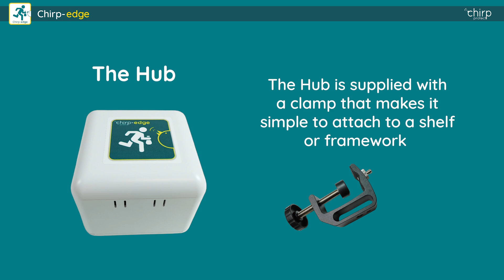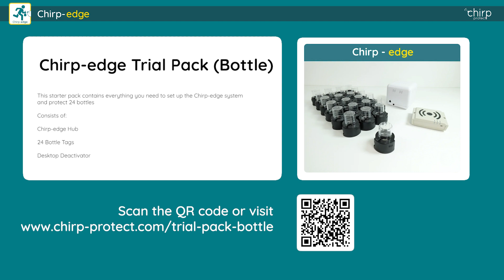Chirp edge Trial Pack (Bottle)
This starter pack contains everything you need to set up the Chirp-edge system and protect 24 bottles.

Consists of:

Chirp-edge Hub
24 Bottle Tags
Desktop Deactivator